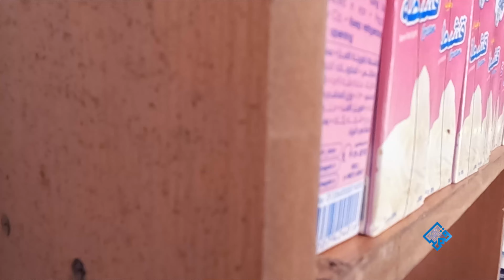یک نجات یافت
از اشک غم تا اشک خوشی
نیازمندان را فراموش نکنید
داستان اين خانواده
مادريكه سه فرزندش در جلو چشمانش توسط سارقين كشته شد
و ٦ يتيم پسرانش وى در كمال ناتوانى سرپرستى مى كند، آنان فقط يك اطاق دارند كه در آن نه خبرى از كمپل و دوشك است و نه بخارى.
اكثرشب ها او و يتم هايش گرسنه مى خوابند ولى بزودى ١٨٠ درجه زنده گى شان تغيير خواهد ان شاءالله.
در اين امر خير شما هم سهم بگيريد.
بیایید دست به دست هم داده مشکلات خانواده ها را حل بسازیم.